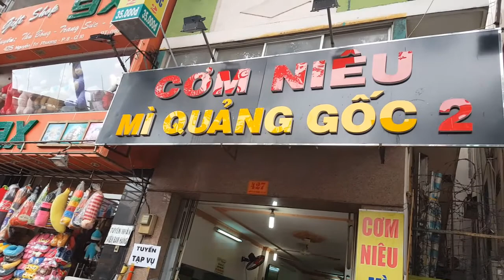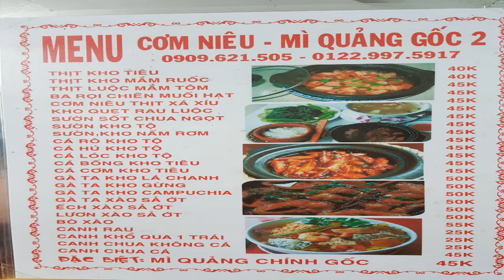Cơm NIÊU MÌ QUẢNG GỐC 2 cho buổi trưa với giá 70k | Ăn Uống SÀI GÒN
Cơm Niêu & Mì Quảng Gốc - Nguyễn Tri Phương - Quán ăn - Quảng Nam - Đà Nẵng tại 427 Nguyễn Tri Phương, P. 8, Quận 10, TP. HCM. Giá bình quân đầu người 30.000đ - 100.000đ